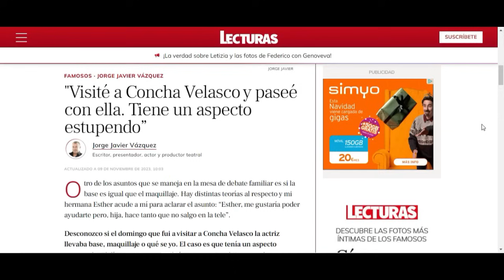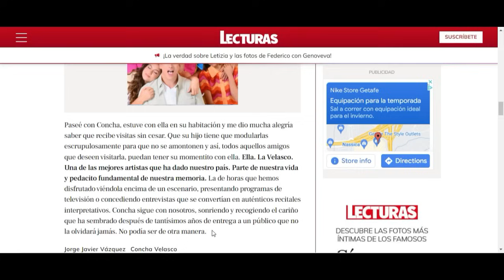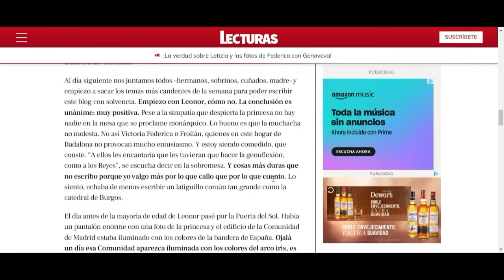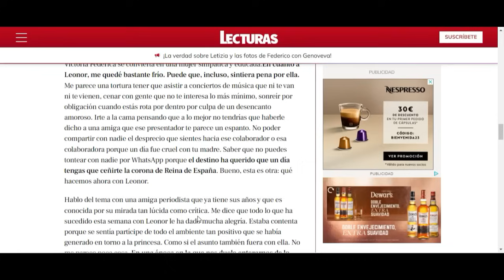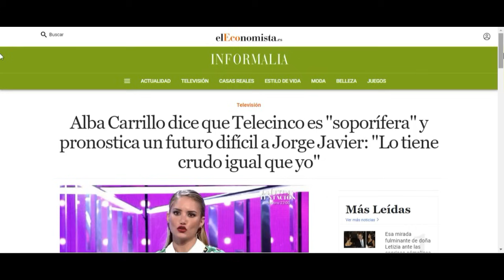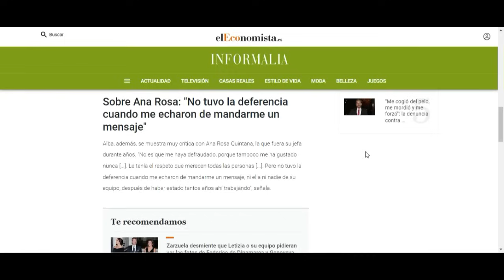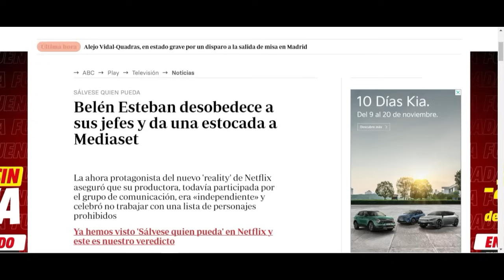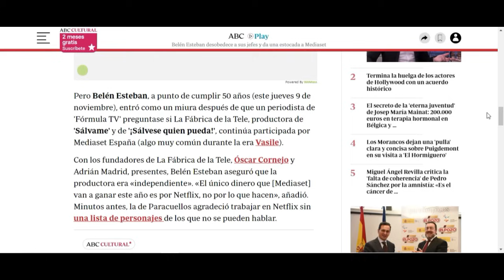💥FUERTE FILTRACIÓN de Jorge Javier Vázquez por el ESTADO de Concha Velasco y RAJADA por Leonor